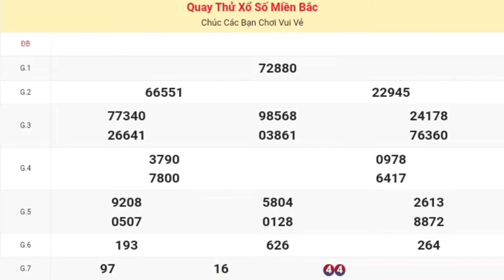xsmb | quay thử kết quả xổ số miền bắc P5 hôm nay 17-07-2024